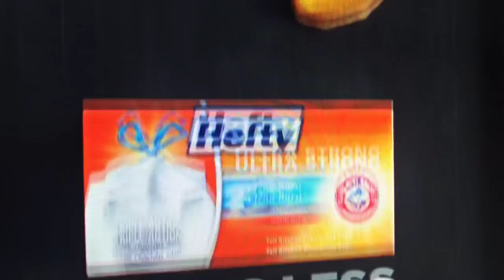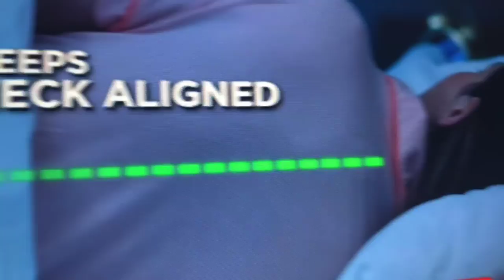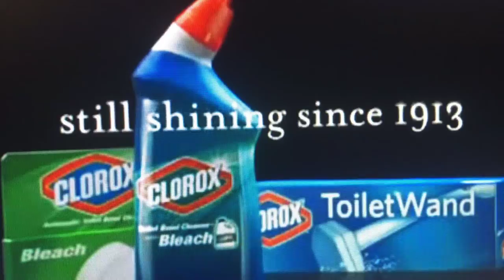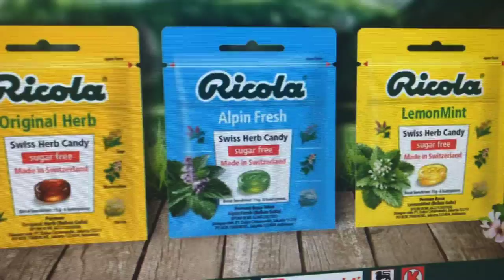Commercials and Promos